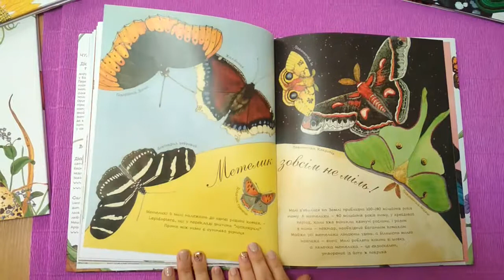Метелик неквапливий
Чудовий творчий дует Діанни Гуттс Астон та Сильвії Лонґ дарує нам неймовірну мандрівку у барвистий світ метеликів.
Перед читачем у всій своїй красі постане дивовижне розмаїття метеликів — від Крихітного синявця Аріана до велитенського птахокрила королеви Олександри. Оригінальний дизайн, доступні пізнавальні тексти та яскраві натуралістичні ілюстрації неодмінно знайдуть відгук у розумі й серці дитини.
І немає жодного значення, де вона вперше розгорне цю арт-енциклопедію: у школі чи вдома, у сімейному колі.